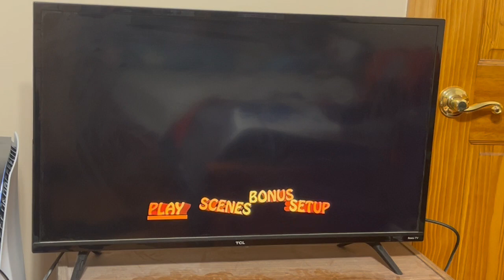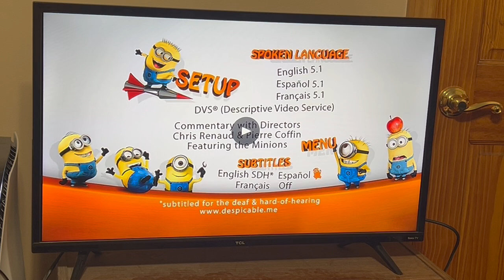Despicable Me (2010) DVD Menu Walkthrough (14th Anniversary Special)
Happy 14th anniversary to Illumination’s first animated movie, Despicable Me. On this day, July 9th, 2010, Despicable Me was released.